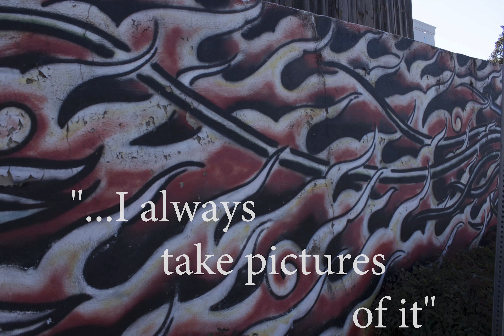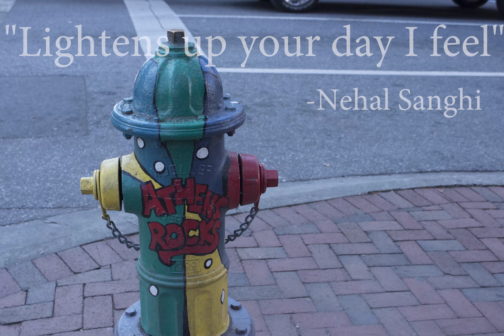The Art of Athens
For my project in multimedia class I've created a slideshow using pictures I took around downtown Athens of the artwork. I supplemented this with audio of various student's thoughts on the graffiti, murals, and other artwork downtown.
The song playing in the background was downloaded from Soundcloud, I believe it's called Canoe. A song in Breeze, an album by Heather. Hopefully YouTube allows it to be in the video :/ hope y'all enjoy.